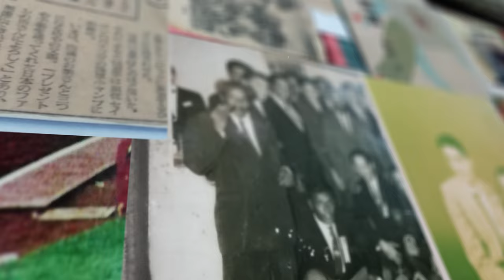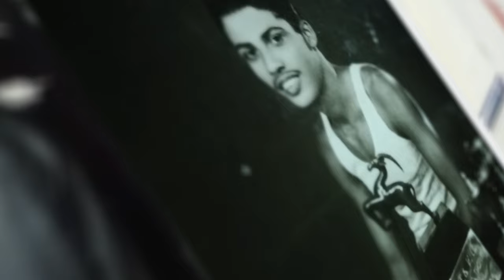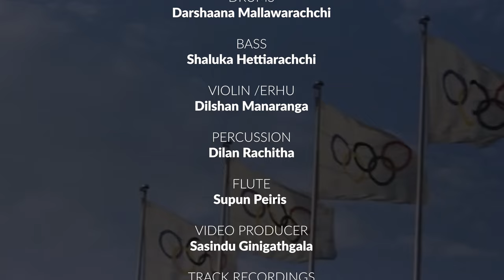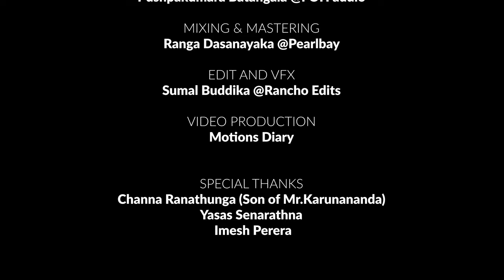Joy and Sorrow 🇱🇰 🇯🇵| Tharindu Nirmana | Official music video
Joy and Sorrow🇱🇰🇯🇵

Vocals : Tharindu Nirmana
Melody & Music : Denister Perera
Lyrics : Channa Gunasekara

Now available on Denister Perera Official YouTube channel and all streaming platforms..

Orchestra
Guitar :Mahendra Pasquel
All keys : Sugath Hettiarachchi
Drums : Darshaana Mallawarachchi
Bass : Shaluka Hettiarachchi
Violin /Erhu :Dilshan Manaranga
Percussion : Dilan Rachitha
Flute : Supun Peiris

Video Producer : Sasindu Ginigathgala

Track recordings : Pushpakumara Batangala @FOH audio
Mixing & Mastering : Ranga Dasanayaka @Pearlbay

Special Thanks : Channa Ranathunga (Son of Mr.Karunananda)
                           : Yasas Senarathna
                           : Imesh Perera

Lyrics

The story is about a great loser, who became a hero and lifted up to a winner.
A humble soldier and was a valorous father, who ran his race under the mockery.
But his goal was so strong and his heart was filled with bravery.

He was the last runner and he already lost the competition,
He ran his race to fill his life as a runner.
When a little child started to cheer, people realized something else and changed their manner.
Then everyone started to cheer and he finished the race as an honored winner.

Joy and sorrow comes out through his story,
He has been running around the world since he began in Tokyo.
He is still running and teaches the life since he began in Tokyo.